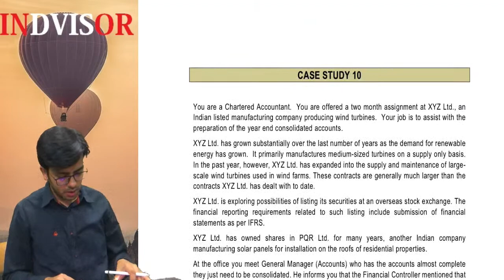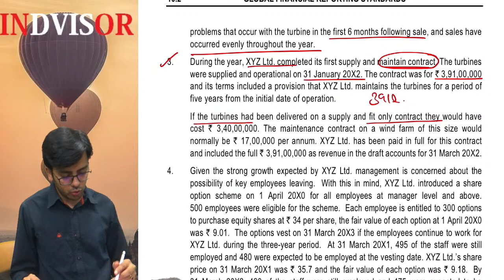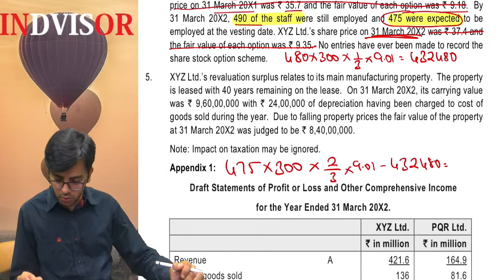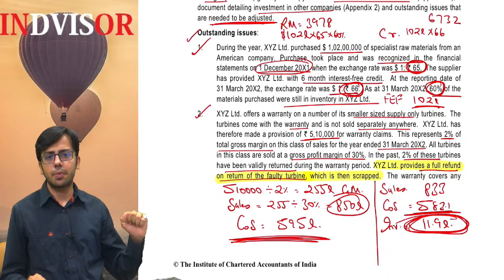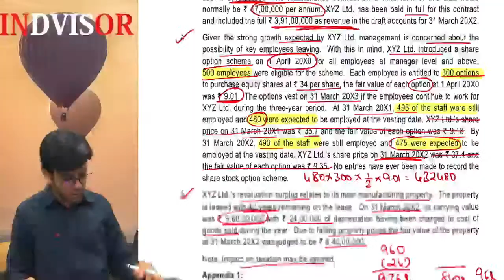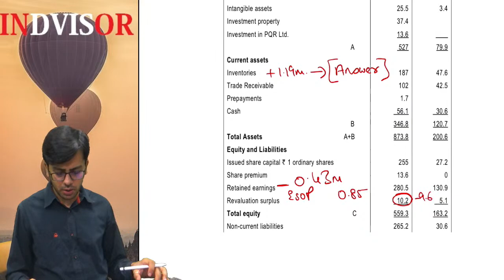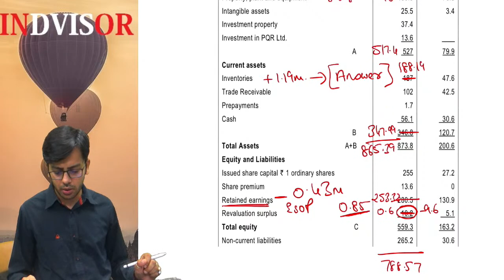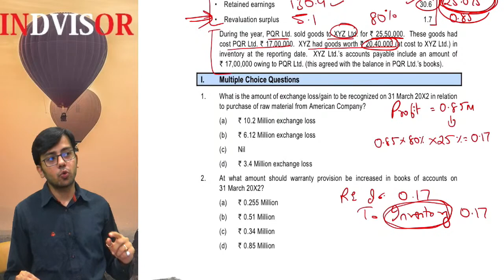CA Final GFRS | Case Study 10 | ICAI Module | CA. Sumit Sarda